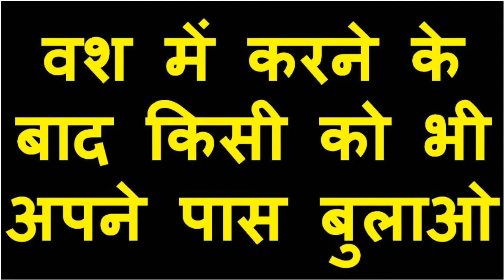आज शनिबार को बिना मंत्र सम्भोग वशीकरण यह बोलने के काम देखो असर देखो